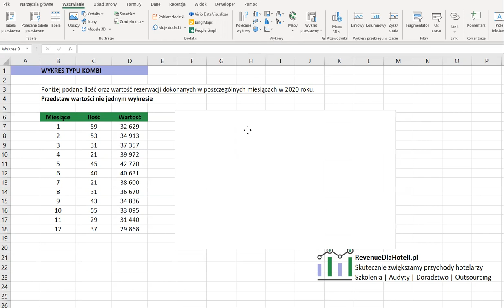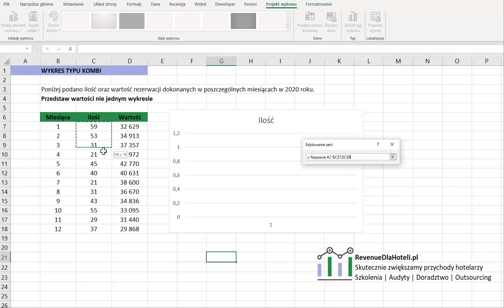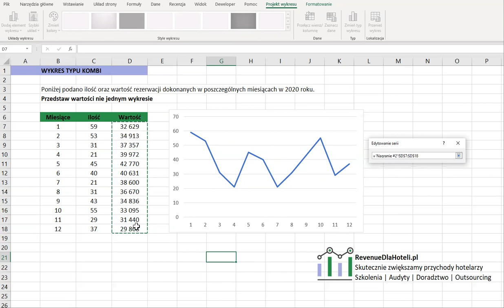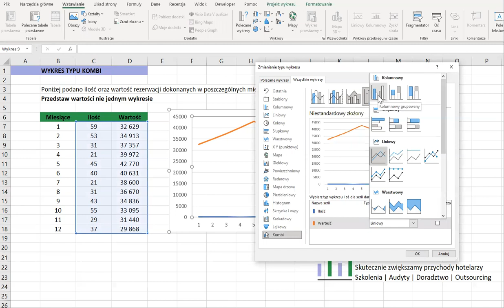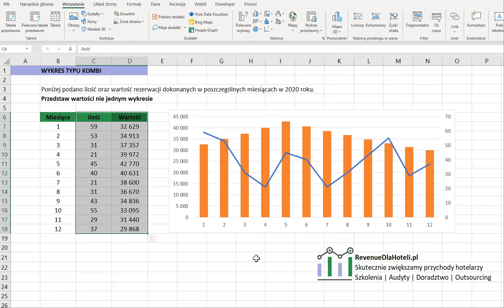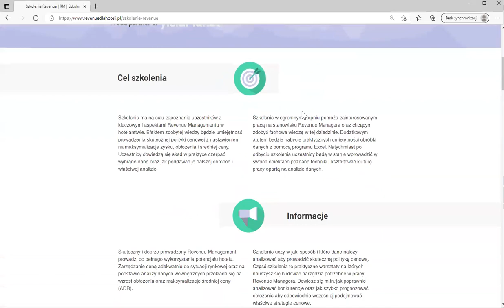Ilość oraz wartość rezerwacji w hotelu na jednym wykresie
Przedstawienie danych na wykresie do jedna z podstawowych funkcji oferowanych przez Excela. Jednocześnie powinna stanowić "must-have" w zakresie umiejętności każdego, kto choć raz próbował lub zamierza analizować dane z użyciem tego programu. Nie wspominając o wzrokowcach, którym czyste liczby nie mówią zbyt wiele.

Sprawa jednak komplikuje się kiedy na jednym wykresie musimy przedstawić 2 różne serie danych w zupełnie różnej skali. Dobry przykład to ilość oraz wartość rezerwacji. Pierwsza seria będzie co najwyżej w setkach, natomiast druga zdecydowanie w tysiącach. Niemożliwe jest aby obie te wielkości odnieść tylko do jednej osi i wciąż zachować czytelność wykresu. Z pomocą przychodzi wykres typu kombi. W skrócie, pozwala on na stworzenie dodatkowej, niezależnej osi do której możemy odnieść wybraną serie i w ten sposób uczynić wykres możliwy do analizy i dalszej interpretacji.

Warto dodać że na stronie ruszyła możliwość zapisu na pełnowymiarowe szkolenia prowadzone w formie online. Po udaniu się do odpowiedniej zakładki można pozostawić swój adres mailowy i dzięki temu odebrać zniżkę do 20% na wybrane szkolenia

BIO

Autorem tekstu jest Tomasz Kałuża prowadzący firmę Revenuedlahoteli.pl świadczącej usługi szkoleniowe oraz outsourcing Revenue Managmentu dla hoteli niezależnych, obecnie również dla kilku hoteli w Czechach, w Pradze. Doświadczony Revenue Manager, analityk danych oraz zaawansowany użytkownik Excela. Kocha Poniedziałki bo wie że każdy tydzień w pracy Revenue Managera przynosi coś nowego.
Przez wiele lat zarządzał polityką cenową w jednej z większych, niezależnych grup hotelowych. Rozwijał i tworzył polityki cenowe dla wielu hoteli miejskich oraz tych z gatunku SPA & Wellness. Doskonale orientuje się w najpopularniejszych PMS, Channel Managerach i narzędziach big data.
Prywatnie tata Olka i biegacz. Za swojego mentora uważa Jacka Walkiewicza.